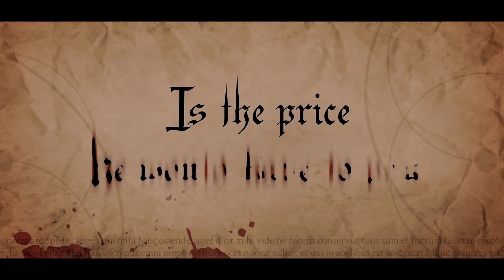Ghost Rider (2007) Trailer